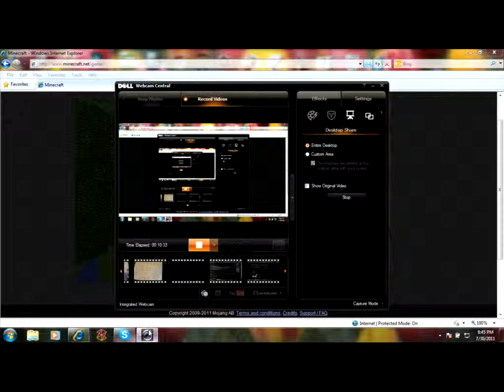Minecraft: Lets play- Ep. 02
Hey it's a second video of me playing minecraft and don't forget to suscribe and click the like button i will like the support and even if you don't like it you can tell me whats wrong with it and i will get to it

PeAcE